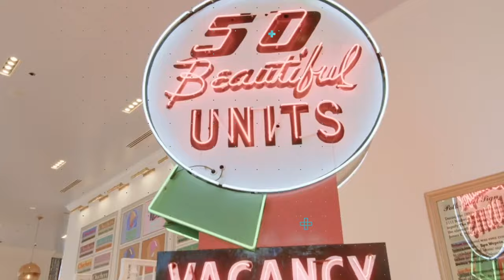Teague Talks with Ryan Rivett, President & CEO of My Place Hotels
Ryan Rivett, President & CEO of My Place Hotels, joins Teague from South Dakota for this week's episode. From starting out at his family’s fishing lodge to founding My Place Hotels alongside his grandfather and industry icon, Ron Rivett of Super 8, Ryan dives into his company’s secret sauce, the challenges with franchising today, and his 2024 outlook.